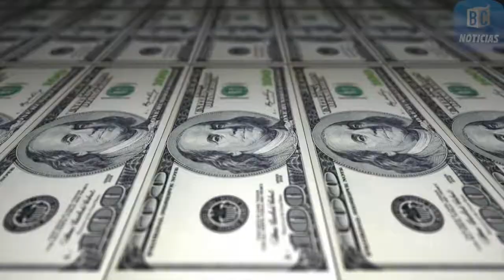Indicadores Económicos 5 de julio